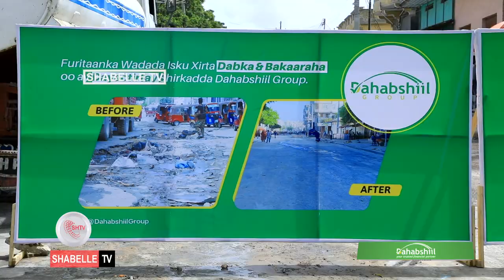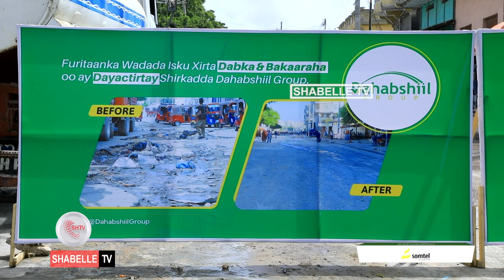Maamulka Gobolka Banaadir iyo Shirkadda Dahabshiil Group oo si wadajir ah u daah-...................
Maamulka Gobolka Banaadir iyo Shirkadda Dahabshiil Group oo si wadajir ah u daah-furay waddo isku xirta laba degmo oo ku yaalla Muqdisho.